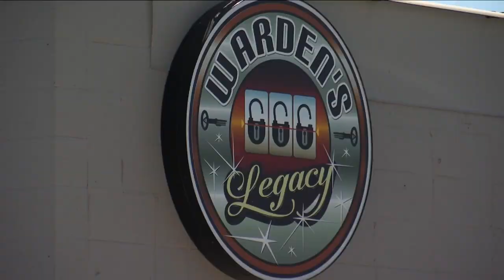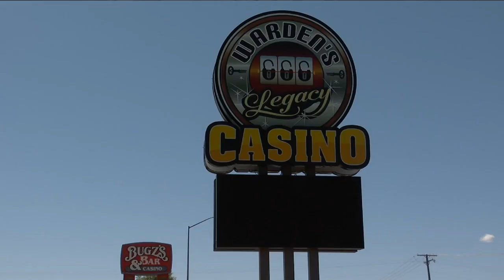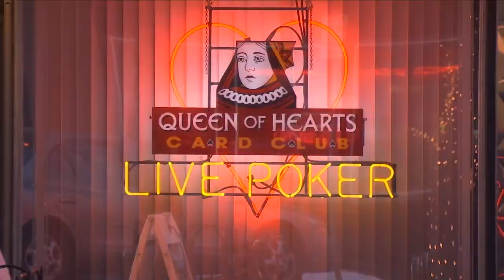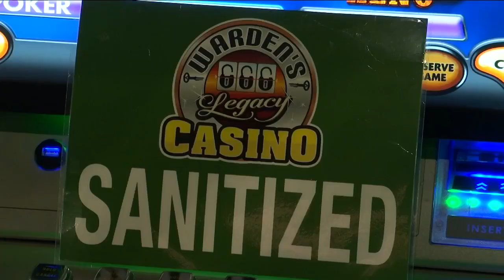Q2 10pm top stories with Russ Riesinger 8-31-20